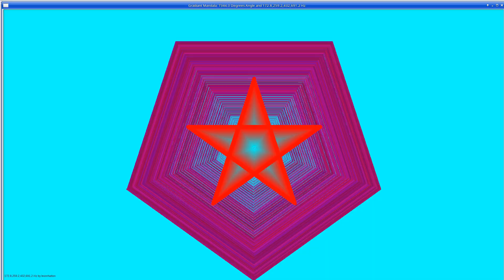Mandala Sanctuary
But this journey doesn't end with visuals alone. Each mandala finds its perfect resonance in a hand-selected audio landscape, immersing you in a symphony of tranquility and wonder. Thw utter simplicity of the computer-generated pure tones tend to have a deep calming effect on tghe listener.